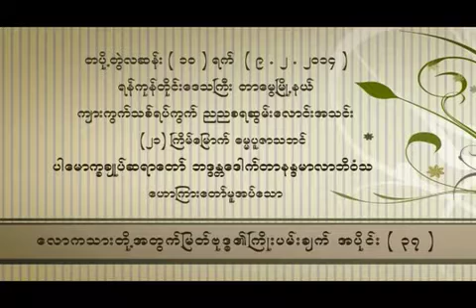လောကသားတို့အတွက် မြတ်ဗုဒ္ဓ၏ကြိုးပမ်းချက် ၃၇/ ေလာကသားတို႔အတြက္ ျမတ္ဗုဒၶ၏ႀကိဳးပမ္းခ်က္ ၃၇